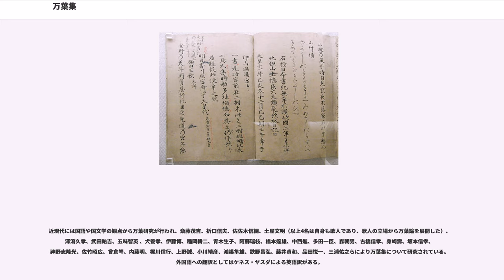万葉集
『万葉集』（まんようしゅう、萬葉集）は、7世紀後半から8世紀後半にかけて編まれた日本に現存する最古の和歌集である。天皇、貴族から下級官人、防人などさまざまな身分の人間が詠んだ歌を4500首以上も集めたもので、成立は759年（天平宝字3年）以後とみられる。

日本文学における第一級の史料であることは勿論だが、方言による歌もいくつか収録されており、さらにそのなかには詠み人の出身地も記録されていることから、方言学の資料としても非常に重要な史料である。

『万葉集』の名前の意味についてはいくつかの説が提唱されている。ひとつは「万の言の葉」を集めたとする説で、「多くの言の葉＝歌を集めたもの」と解するものである。これは古来仙覚や賀茂真淵らに支持されてきた。仙覚の『万葉集註釈』では、『古今和歌集』の「仮名序」に、

とあるのを引いている。ただし、『古今集』の成立は『万葉集』よりも時代が下るので、この語釈が『万葉集』成立後にできあがったものという可能性も否定できず、そのまま『万葉集』の由来としてあてはめることには疑問もある。

そのほかにも、「末永く伝えられるべき歌集」（契沖や鹿持雅澄）とする説、葉をそのまま木の葉と解して「木の葉をもって歌にたとえた」とする説などがある。研究者の間で主流になっているのは、『古事記』の序文に「後葉（のちのよ）に流（つた）へむと欲ふ」とあるように、「葉」を「世」の意味にとり、「万世にまで末永く伝えられるべき歌集」ととる考え方である。

『万葉集』の成立に関しては詳しくわかっておらず、勅撰説、橘諸兄編纂説、大伴家持編纂説など古来種々の説があるが、現在では家持編纂説が最有力である。ただ、『万葉集』は一人の編者によってまとめられたのではなく、巻によって編者が異なるが、家持の手によって二十巻に最終的にまとめられたとするのが妥当とされている。

『万葉集』二十巻としてまとめられた年代や巻ごとの成立年代について明記されたものは一切ないが、内部徴証から、おおむね以下の順に増補されたと推定されている。

ただし、この『万葉集』は延暦2年以降に、すぐに公に認知されるものとはならなかった。延暦4年（785年）、家持の死後すぐに大伴継人らによる藤原種継暗殺事件があり家持も連座したためである。その意味では、『万葉集』という歌集の編纂事業は恩赦により家持の罪が許された延暦25年（806年）以降にようやく完成したのではないか、と推測されている。

「万葉集」は平安中期より前の文献には登場しない。この理由については「延暦4年の事件で家持の家財が没収された。そのなかに家持の歌集があり、それを契機に本が世に出、やがて写本が書かれて有名になって、平安中期のころから『万葉集』が史料にみえるようになった」とする説 などがある。

万葉集の諸本は大きく分けて、古点本、次点本、新点本に分類できる。この区分は鎌倉の学僧仙覚によるもので、点とは万葉集の漢字本文に附された訓のことをさす。その訓が附された時代によって、古・次・新に分類したのである。古点とは、天暦5年（951年）に梨壺の五人の附訓で、万葉歌の九割にあたる四千以上の歌が訓みをつけられた。確実な古点本は現存していないが、武田祐吉や小川靖彦によって桂本が古点の一部を存しているという見解がしめされている。ほかに久松潜一は藍紙本も古点を伝えるとの見解をしめしている。古点とつたえる資料としては、古今和歌六帖など、平安時代中期の歌集に引用された万葉歌がそれに当たるとの見方も山田孝雄や上田英夫らによって提示されたことがあるが、現在ではあまり有力視されていない。

ともあれ、古点とは梨壺の五人による一回的な作業の結果であるが、次点本は古点以降新点以前の広い時代の成果をさし、藤原道長、大江佐国、大江匡房、惟宗孝言、源国実、源師頼、藤原基俊、藤原敦隆、藤原仲実、藤原清輔、藤原長忠、顕昭など、複数の人物が加点者として比定されている。この次点本に属す現存諸本としては、嘉暦伝承本、元暦校本、金澤本、類聚古集、廣瀬本などが現存しているが、いずれも零本であり、完本は伝わらない。このうち、廣瀬本は藤原定家校訂の冷泉本定家系万葉集とみとめられる。1993年（平成5年）に関西大学教授の木下正俊・神堀忍に発見され、所蔵者である広瀬捨三（元同大学教授）の名を採って廣瀬本と称される。ただし、廣瀬本の奥書には甲府町年寄の春日昌預（1751年 - 1836年、山本金右衛門）や本居宣長門弟の国学者萩原元克（1749年 - 1805年）といった甲...